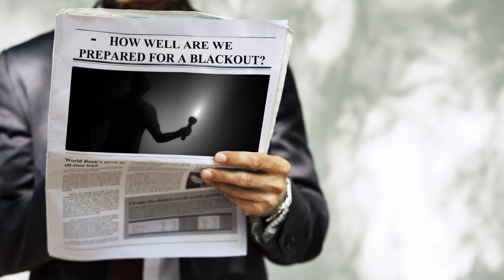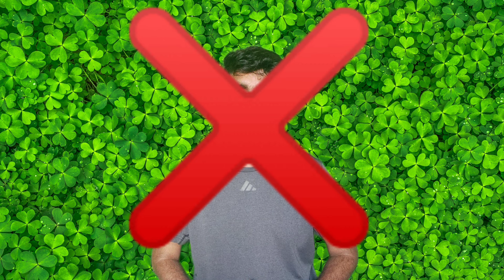सुपर चोर धनीराम मित्तल कैसे बना जज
भारत के सबसे बड़े चोर और महाठग धनीराम मित्तल की पूरी कहानी.
धनीराम मित्तल ने 1000 से भी अधिक गाड़ियां चुराई और फर्जी दस्तावेजों के माध्यम से 2 महीने तक जज बनकर जज की कुर्सी पर बैठकर फैसला सुनाते रहा और किसी को भनक तक नहीं लगी इस दौरान उसने करीब 2740 लोगों को रिहा किया
चार्ल्स शोभराज और नटवरलाल से बड़ा ठग

Note. Some pictures aren't related to content.
Query- Ye jankari google or news channel se li hai, kisi prakar ki galat information mere dwara n di gai or na hi jimmedari hogi.